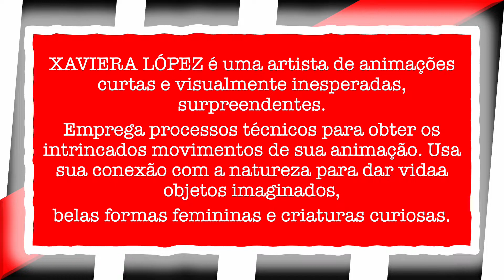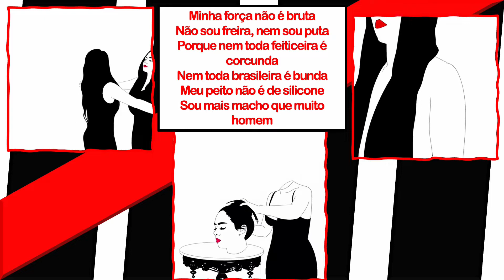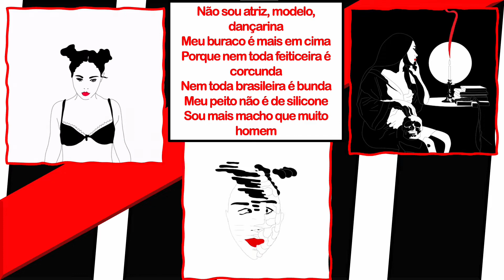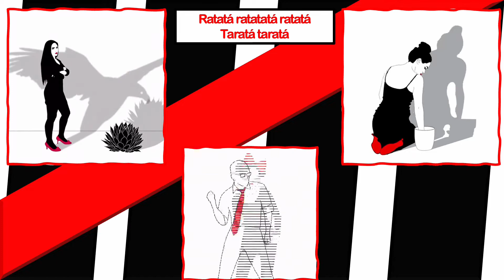XAVIERA LÓPEZ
Artista conhecida. por criação de curtas animações de imagens surpreendentes